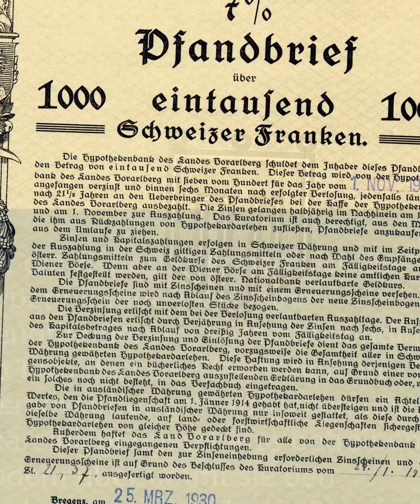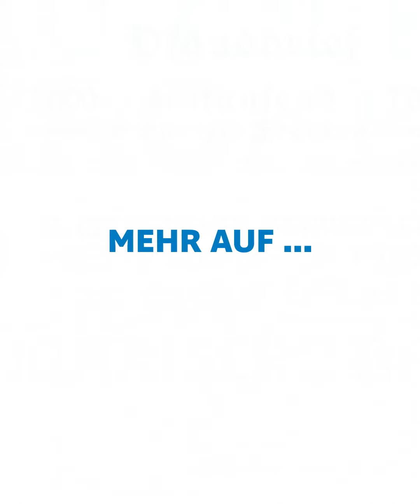1914 bis 1938 | Zeitreise: 125 Jahre Hypo Vorarlberg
Der 1. Weltkrieg kostet nicht nur Millionen Menschenleben, sondern ist zugleich auch die bis dahin größte Geldvernichtungsaktion: Österreich-Ungarn finanziert den 1. Weltkrieg einerseits über hoch verzinste Kriegsanleihen, andererseits über exzessives Drucken von Banknoten ...